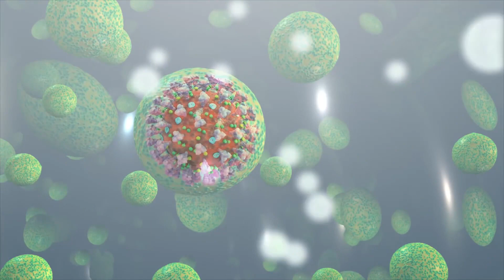Cracking Christmas (Original Song)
A little Christmas song I wrote for my daughter to sing. We hope it will spread some seasonal cheer.

Whatever your denomination I would like to wish you peace, goodwill and a very happy holidays.